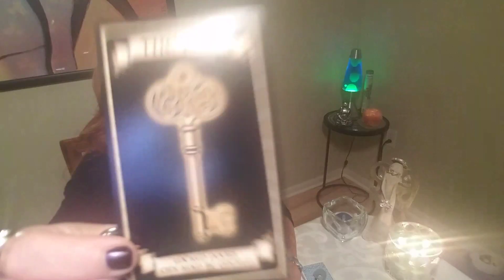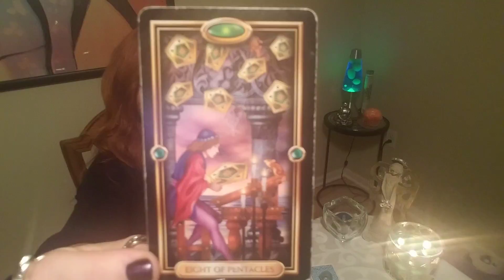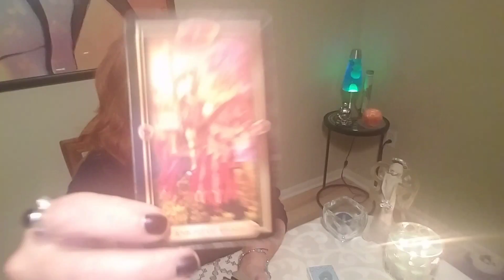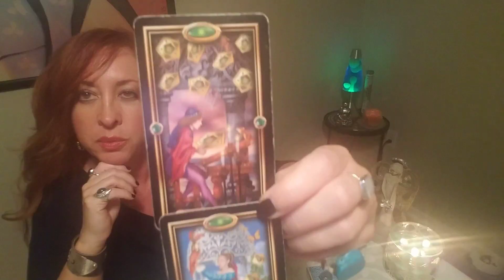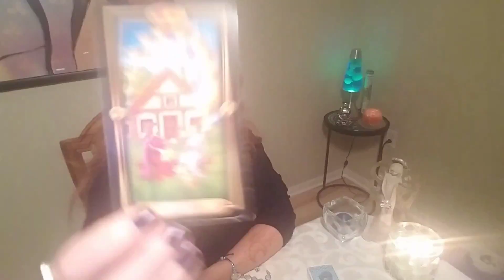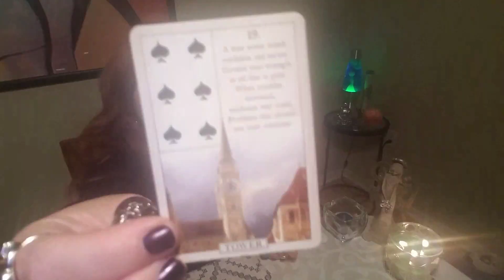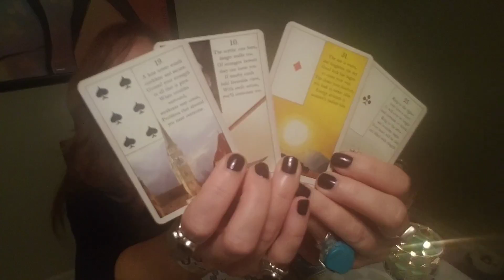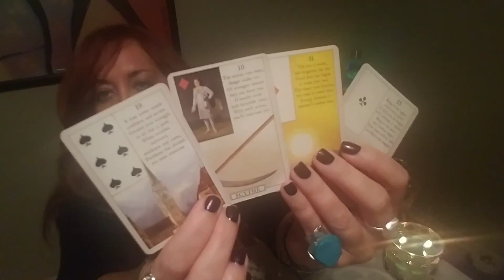Scorpio Love Tarot Reading September 16-30, 2018 YOU KNOW WHAT YOU WANT NOW❤🔮